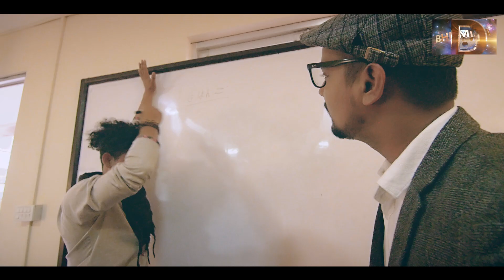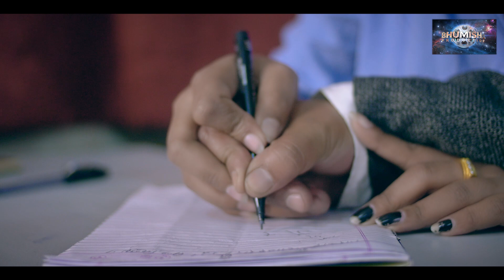डामा डोल नेपाली कमेडी वेब सिरिज एप्पिसोड - 3 । Damadol nepali comedy Web Series Episode - 3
jyoti raj rai's Damadol nepali comedy Web Series Episod - 3
डामा डोल नेपाली कमेडी वेब सिरिज एप्पिसोड - 3

Cast ;-bhuwan singh rai, sudip jung karki ,prayash grimire,rosmita shresths,sagar thapa
           ,sarah rai, aayasha chetri ,suhana che

Singer ;- Anish shrestha .
Lyrics ;- prayash ghimire.
Ass. Editor;- roshan adhikari , sumit rai.
Story , script ;- prayash ghimire.
production manager;- bhuwan singh rai.
Music director ;- anish shrestha.
Sound ;- sagar thapa.
Makeup;- Mina karki ,
Ass, director ;- Rosmita shrestha.
concept ;- Jyotiraj rai.
Producer ;- Ramu Rai Shrestha.
Director ; - Kiran Rai
Category

Jyotiraj Rai's  डामा डोल. It's a New Nepali web series by Kiran Rai.